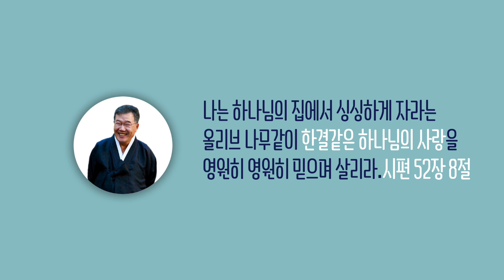[날마다 기막힌 새벽 #1011] 친구를 적으로 만드는 사람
친구를 적으로 만드는 사람

사무엘하 8장 1절 ~ 5절

1. 그 후에 암몬 자손의 왕이 죽고
    그의 아들 하눈이 대신하여 왕이 되니
2. 다윗이 이르되 내가 나하스의 아들
    하눈에게 은총을 베풀되 그의 아버지가
    내게 은총을 베푼 것 같이 하리라 하고
    다윗이 그의 신하들을 보내
    그의 아버지를 조상하라 하니라
    다윗의 신하들이 암몬 자손의 땅에 이르매
3. 암몬 자손의 관리들이 그들의 주
    하눈에게 말하되 왕은
    다윗이 조객을 당신에게 보낸 것이
    왕의 아버지를 공경함인 줄로 여기시나이까
    다윗이 그의 신하들을 당신에게 보내
    이 성을 엿보고 탐지하여
    함락시키고자 함이 아니니이까 하니
4. 이에 하눈이 다윗의 신하들을 잡아
    그들의 수염 절반을 깎고
    그들의 의복의 중동볼기까지 자르고
    돌려보내매
5. 사람들이 이 일을 다윗에게 알리니라
    그 사람들이 크게 부끄러워하므로
    왕이 그들을 맞으러 보내 이르기를
    너희는 수염이 자라기까지
    여리고에서 머물다가 돌아오라 하니라